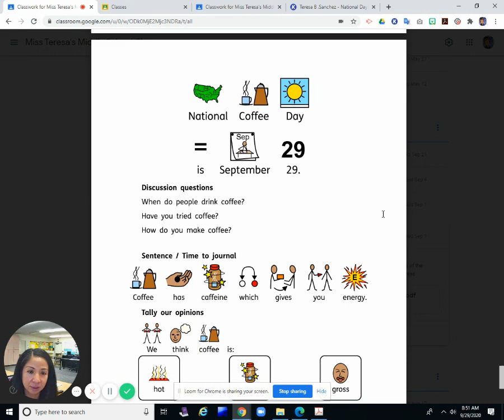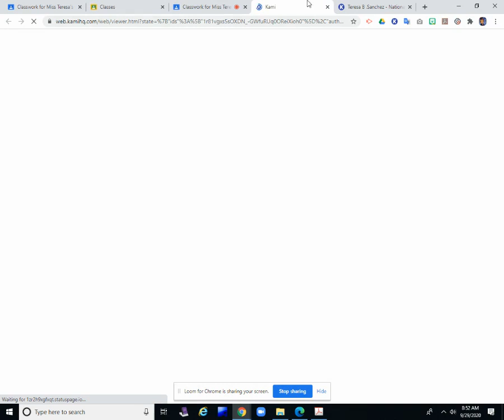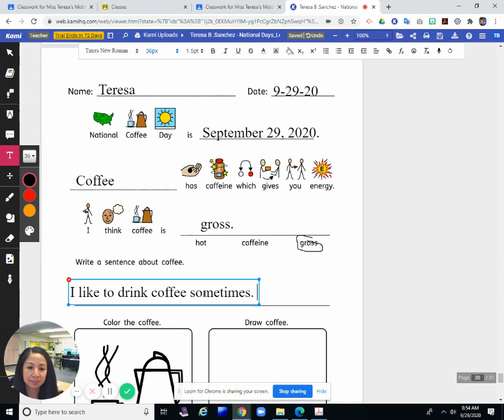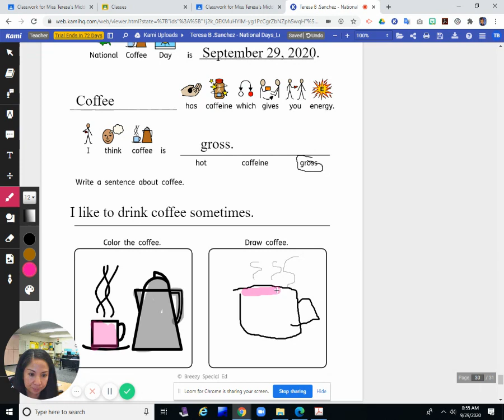Writing Lesson:National Day Journal for September 29, 2020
Here is our National Day Journal writing lesson for September 29, 2020.